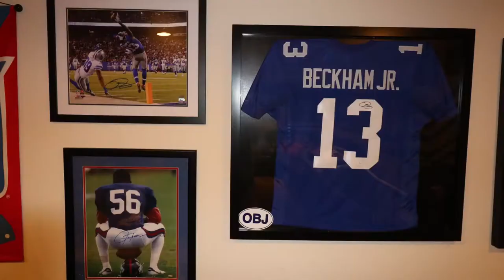NY Giants Fans Get Screwed (PISSED OFF GIANTS FAN)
Giants fan totally disgusted with how they packed it in with 9 games remaining.